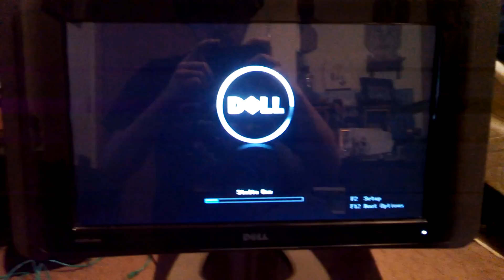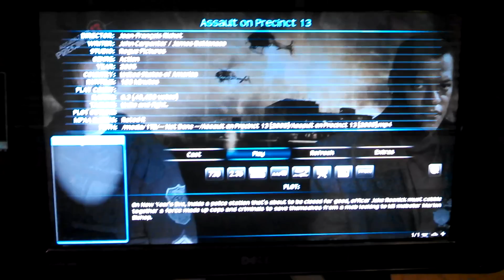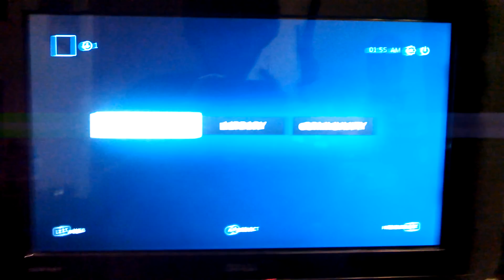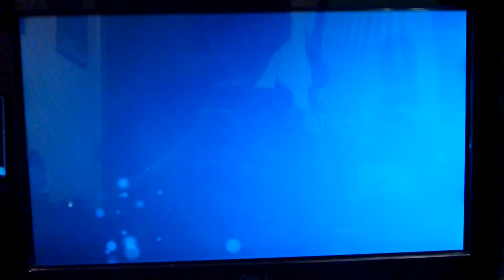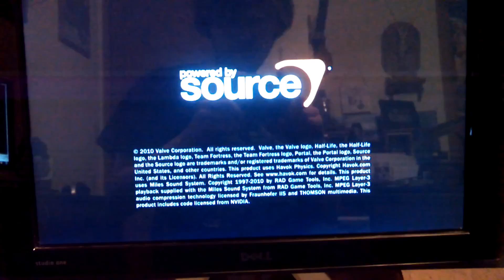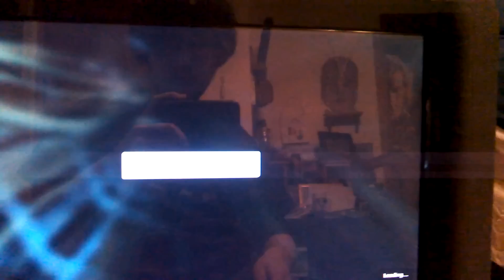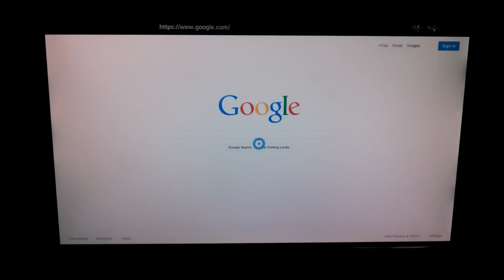XBMC/Steam Seamless (Linux)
Seamlessly integrate Steam into XBMC. When Steam is opened, XBMC closes and opens Steam Big Picture. When Big Picture closes XBMC opens. This helps save on CPU usage. This is kind of a crappy computer so load time is longer than it should be. This is for a freshly installed Ubuntu 12.04. This setup works with a WIRED PS3 controller. The link below has the full tutorial.